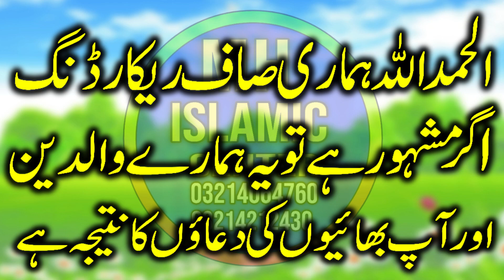Poet Islam Abu Bakr Muhammadi Sab || Mh Islamic Center 2023